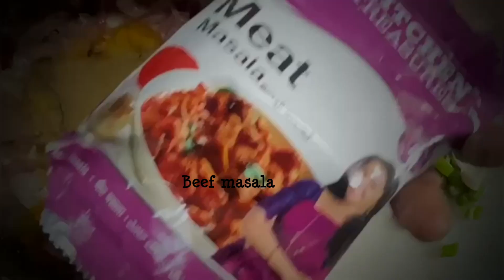Easy bachelors beef curry.